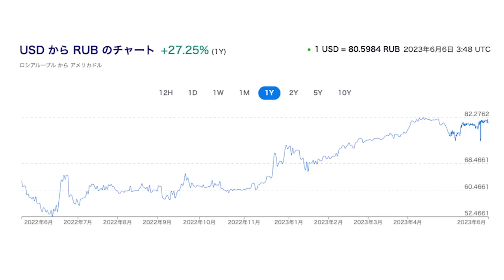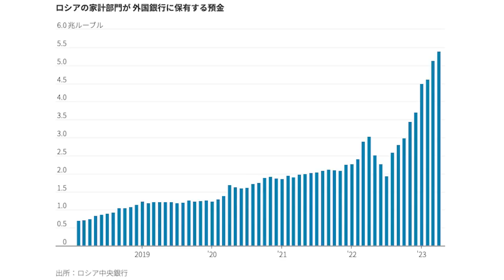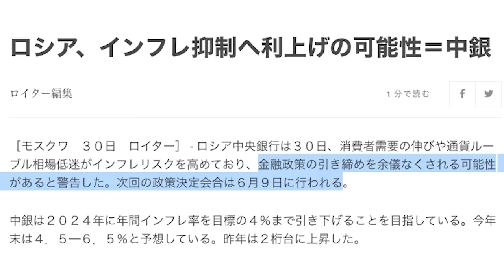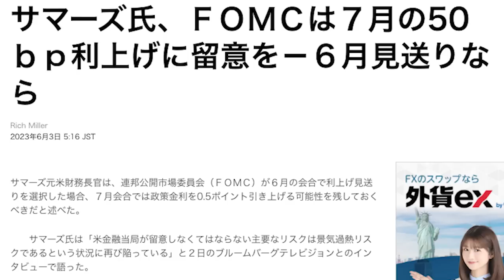ルーブル暴落か金融引き締めか─五十歩百歩のロシア経済【朝香豊の日本再興チャンネル】